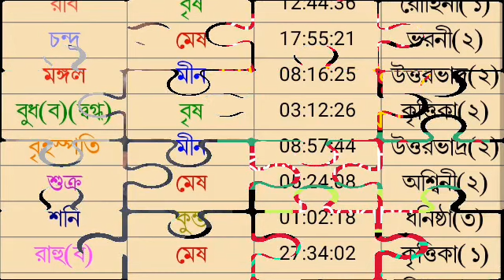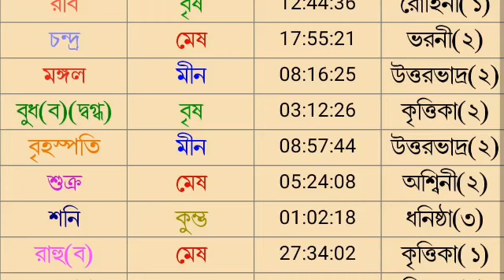আজকের রাশিফল ২৮ শে মে শনিবার বারোটি রাশির রাশিফল দেয়া হল।